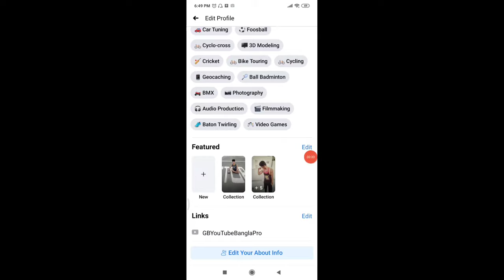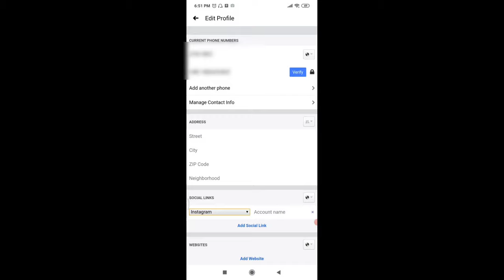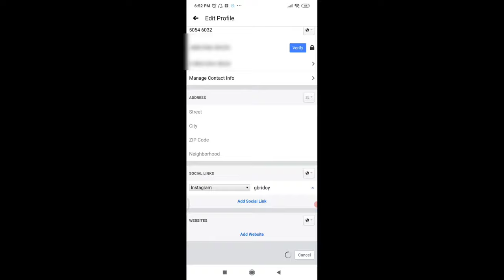How to add Instagram with Facebook ফেসবুক সাথে ইনস্টাগ্রাম কিভাবে এড করবেন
ফেসবুক সাথে ইনস্টাগ্রাম কিভাবে এড করবেন How to add Instagram with Facebook

আজকের এই ভিডিওতে আপনারা জানবেন ফেসবুকের সাথে ইনস্টাগ্রাম কিভাবে এড করবেন এবং আপনার ফেসবুকের ডিসক্রিপশন এ আপনি কিভাবে ইনস্টাগ্রামে লিংক দিবেন যে কেউ আপনার ফেসবুকের ডিসক্রিপশন এ ক্লিক করার সাথে সাথে আপনার ইনস্টাগ্রামের আইডি তে চলে যাবে
In today's video you will learn how to add Instagram with Facebook and how to link to Instagram on your Facebook description. Anyone who clicks on your Facebook description will be taken to your Instagram ID